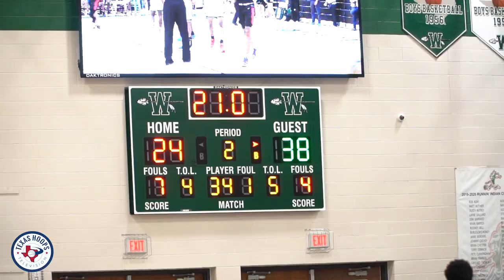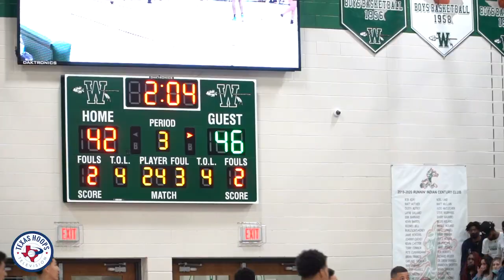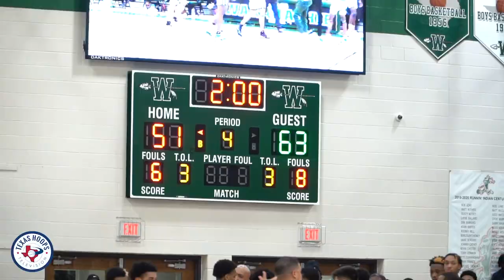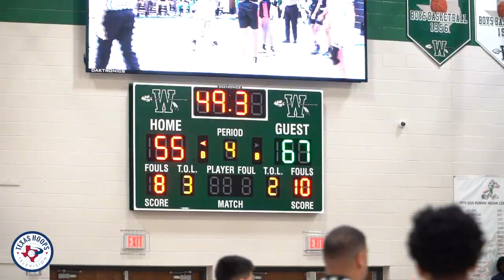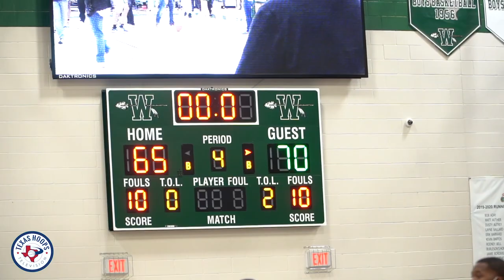THE REMATCH! 😳🤯 Duncanville vs Waxahachie! WINNER Goes To STATE!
Regional Final. Winner Goes To State. #1 VS #2. What More Can You Ask For?

LATES VIDEO -
YouTube.com/TexasHoopsTelevision